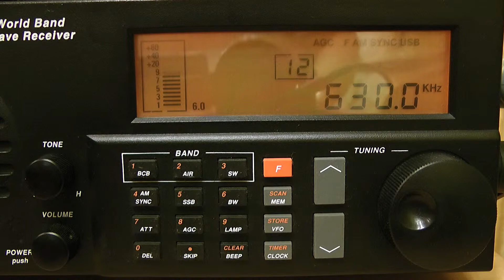630kHz KUAM "Isla63" di Guam / Drake SW8 & ALA1530S+ Portable, MFJ-956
20 Feb. 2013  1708UTC (21 Feb. 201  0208JST)

Luogo : Tokio
Ricevitore: Drake SW8
Preselector: MFJ-956
Antenna: Wellbrook ALA-1530S+ Portable